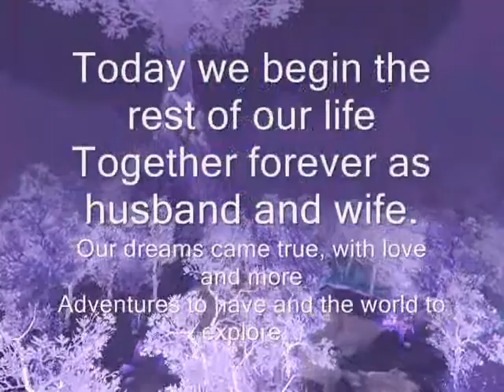WoW Wedding--Preview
This is a preview of the WoW wedding video I'm working on. Just to show I AM working on it lol :) I hope you like, it's been a very long time since I've made a video so please be kind on any mistakes I've made.

Characters are property of World of Warcraft
Song- "A Thousand Years" Christina Perri